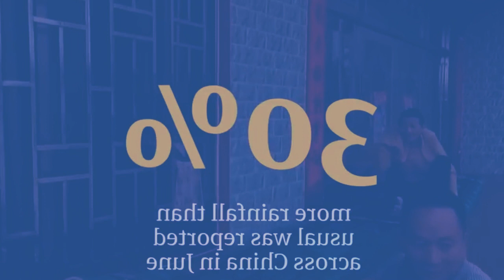jap iap lut ki nong china ba khyrwit ka jing shlei um ba shyrkhei tam haka pyrthei